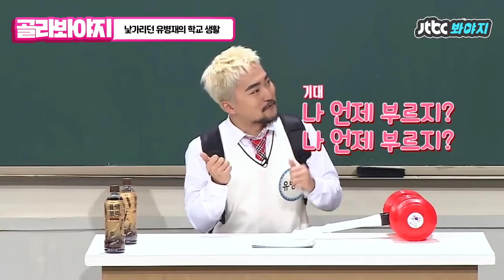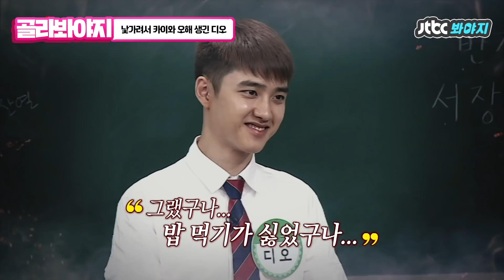[골라봐야지] ＂낯을 많이 가려서 그래애!!＂ 수줍은 얼굴 뒤 반전 매력♥ 낯가리는 게스트 모음.ZIP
[ 아는 형님▶낯가리는 게스트 모음 ]

PO내향형WER
낯가리는 게스트 모음.ZIP

이성 상실 본능 충실 〈아는 형님〉
매주 토요일 밤 9시 JTBC